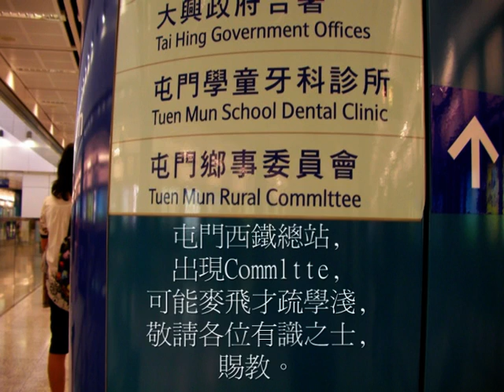西鐵錯誤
西鐵錯誤complainerrormistake串錯字大公司鐵路運輸工具招牌卡片投訴修正修改